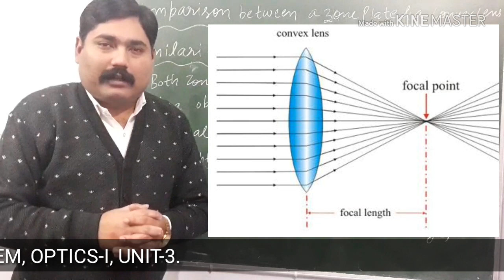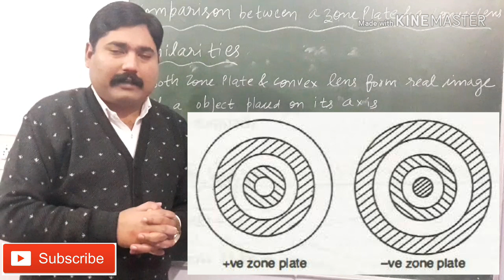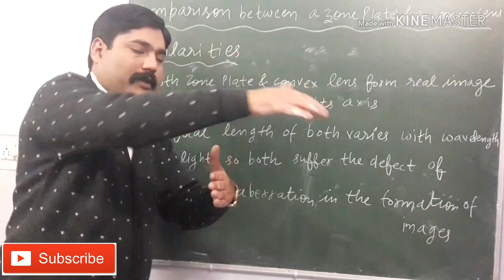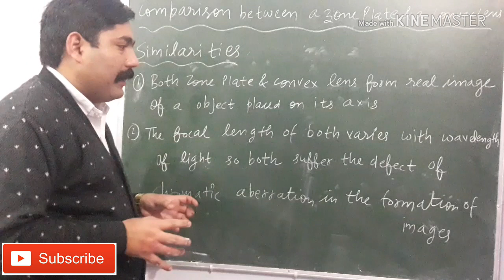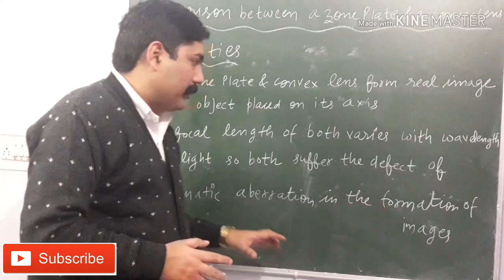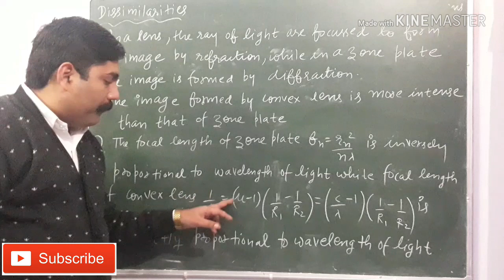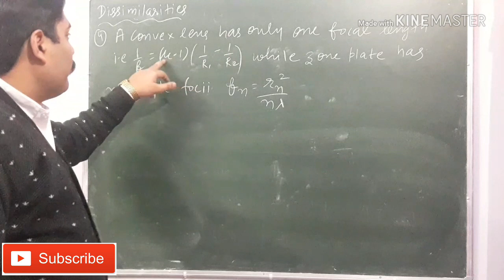COMPARISON BETWEEN ZONE PLATE AND CONVEX LENS || WAVE & OPTICS || WITH EXAM NOTES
1.   Zone plate behaves as a convex lens             as it has ability to focus light rays to a point as is done by convex lens.

2.   Unlike convex lens which has only one focal length, Zone plate has multiple focii.

3.  Zone plate forms real image of an       object using diffraction phenomenon while convex lens does so using refraction phenomenon

THANKS.